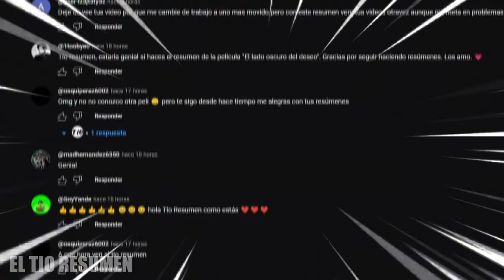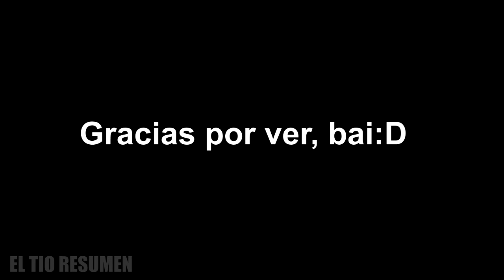DESPIERTAN ATRAPADOS Y tienen que transmitir las 24 horas del día / El TIO RESUMEN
RESUMEN DE PELÍCULAS de SHARE? 2024: